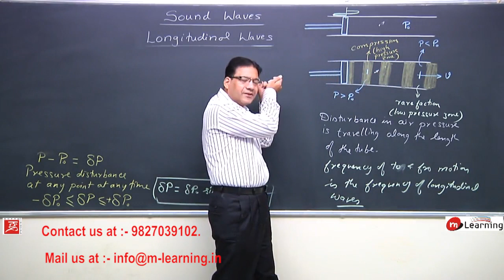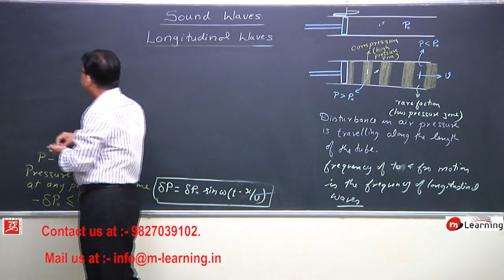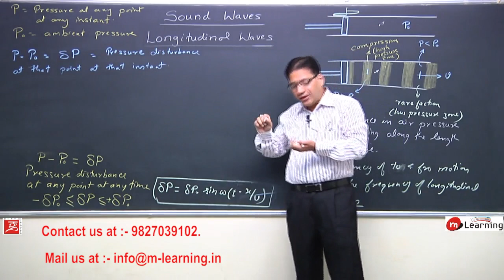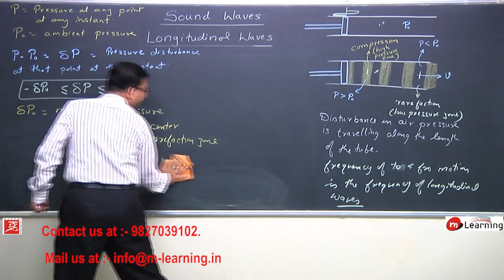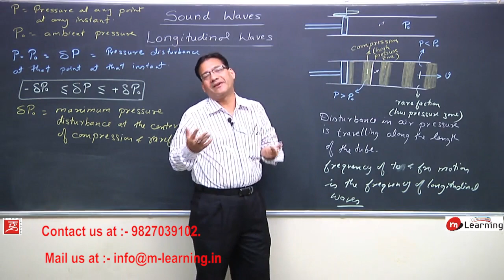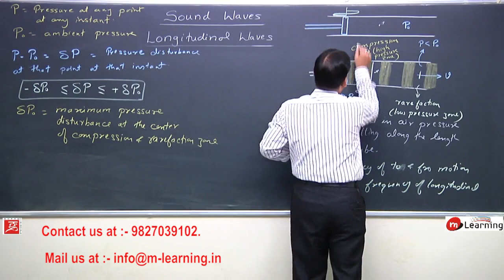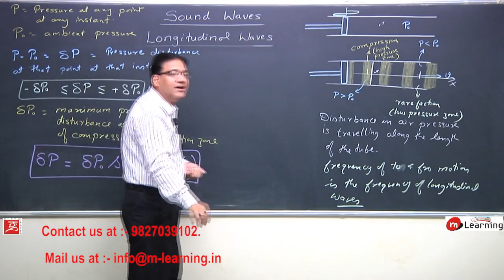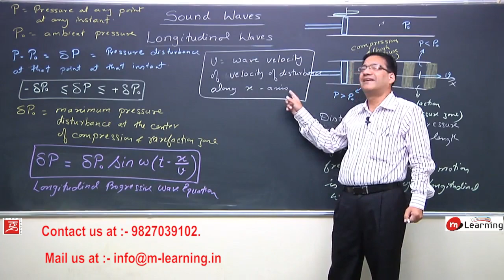SOUND AND WAVES